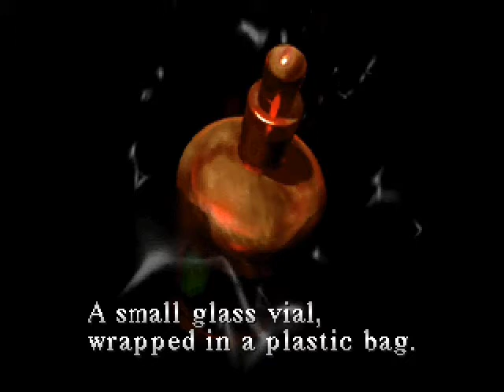Zagrajmy w Silent Hill (cz.45) Magnes i klucz.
Gadam do mikrofonu podczas grania w Silent Hill :)